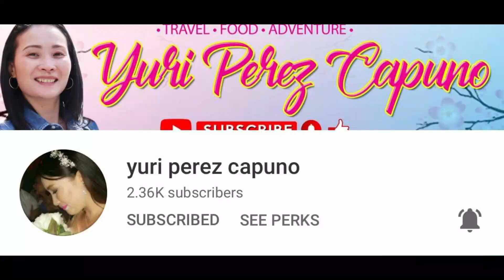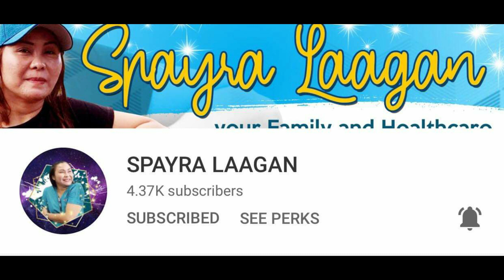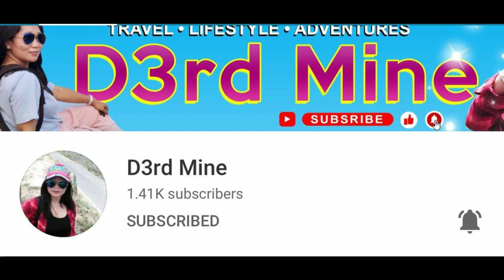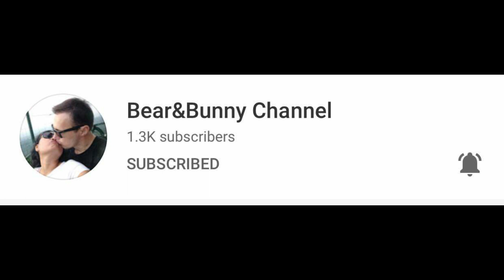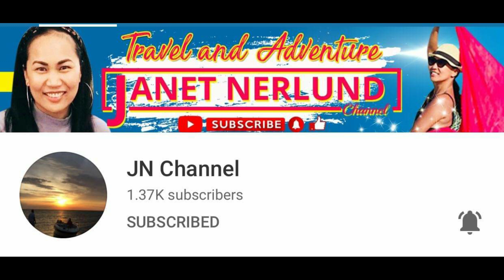SUPER CHATTERS AUGUST 2020 | THANK YOU SO MUCH FOR YOUR GENEROSITY AND SUPPORT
Making this video to say Thank you for all of your support and generousity this month of August 2020..God Bless you all mwuaaahhh..